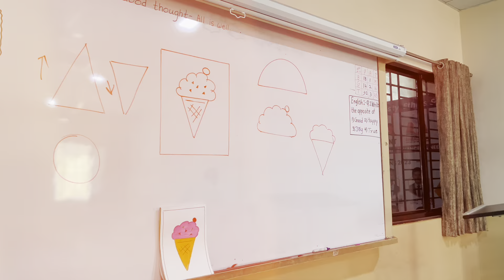Students of Shraddha Olympiad School drawing a picture of ice-cream on paper with pencil and colors.